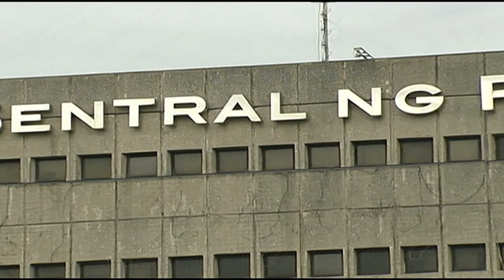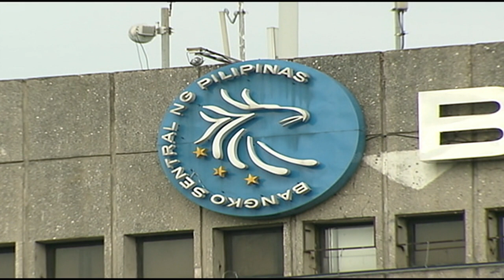PH Central Bank Governor: Banks' reserve requirement may be cut in September | Market Edge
Philippine Central Bank Governor Benjamin Diokno says he could cut the reserve requirement ratio for banks as early as September following another reduction in the benchmark lending rate.